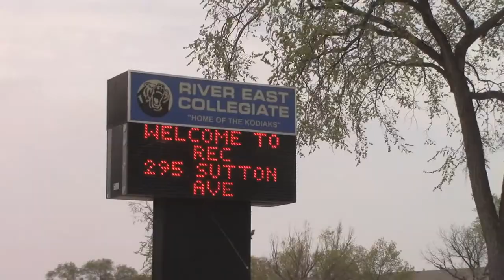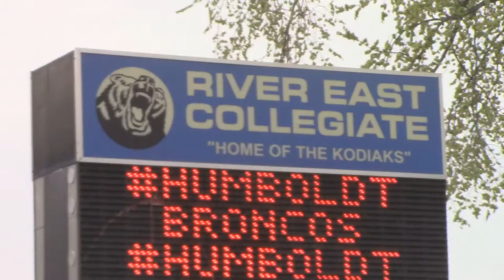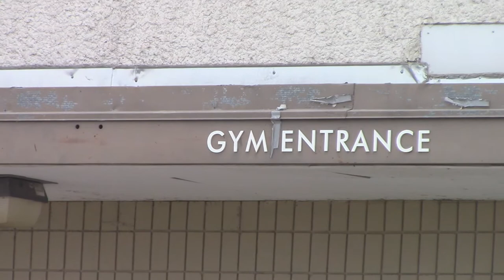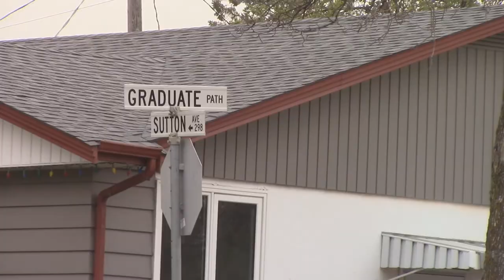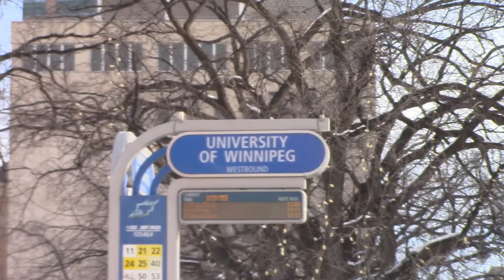The Hardest Decision I've Ever Made